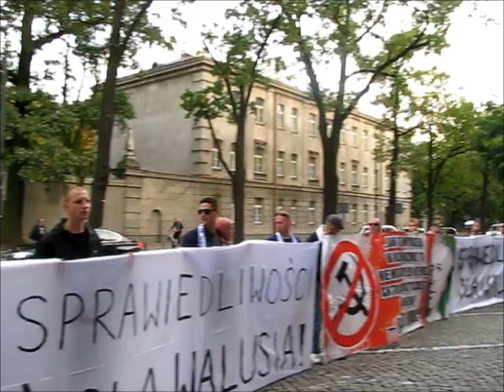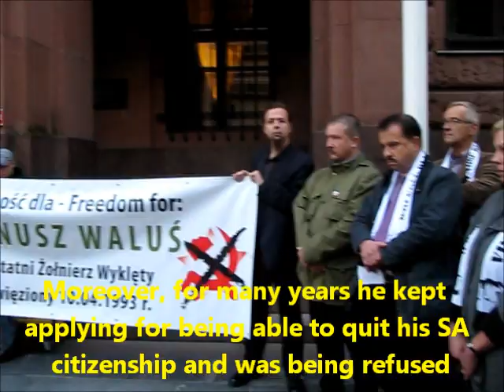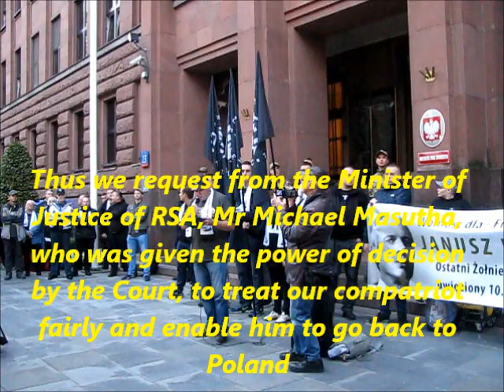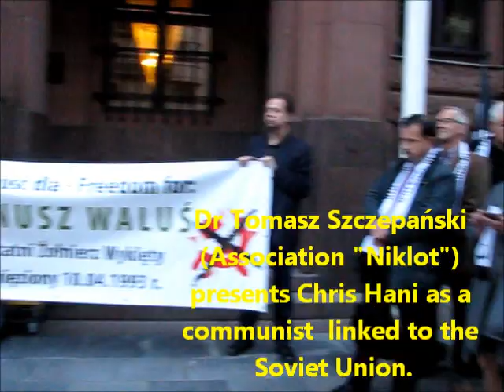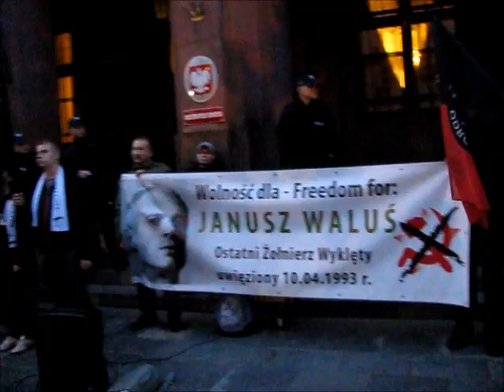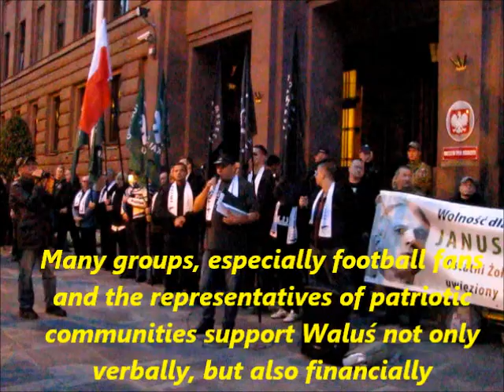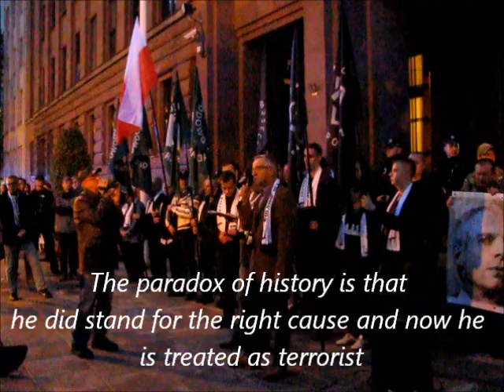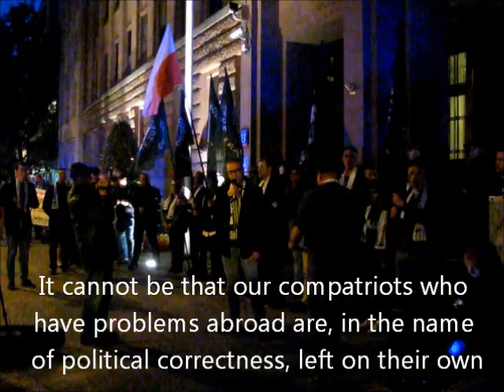Demonstration demanding the release of Janusz Waluś - September 2017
The film presents the fragments of demonstration demanding the release and sending back to Poland Janusz Waluś who has been in prison in South Africa for more than 24 years. In April 1993 he killed the secretary of the Communist Party of SA Chris Hani.  In those times the whole country was full of politically motivated violence. All the perpetrators have been relesed by now. Only Janusz Waluś stays in prison. I do not think killing is any good method of solving political disputes, but here double standards are obvious. He was granted parol in March 2016, but the Minister of Jusice appealed and the High Court returned the power of decision to him. He has time by November 15 to make the decision, but it is easy to expect that the decision will be negative. The only hope is sending Waluś back to Poland, formally to allow him to serve his sentence in Poland.